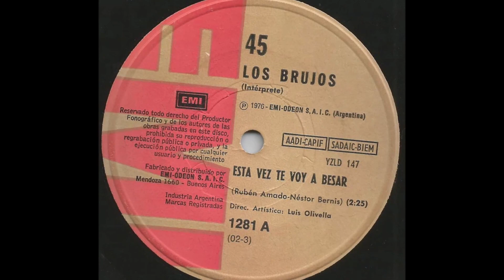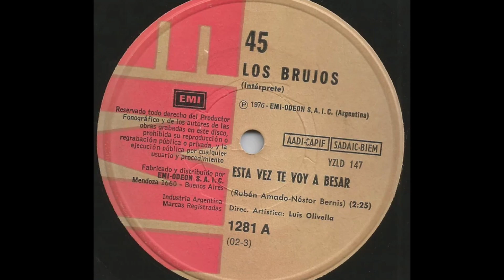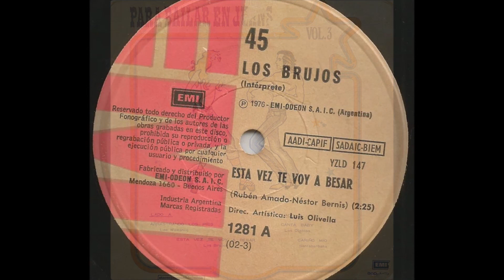Los Brujos - Esta vez te voy a besar (audio HQ HD)